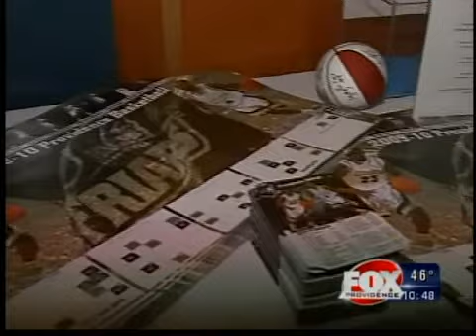Friars Tip off Party